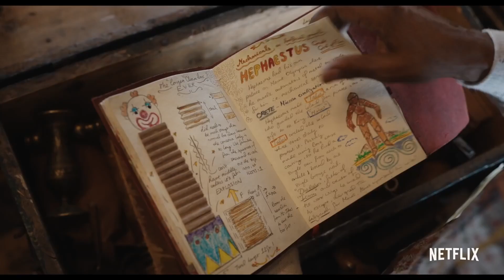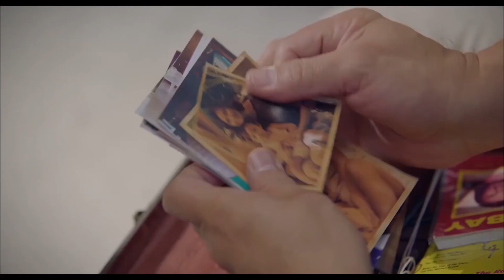Top 10 Best Fantasy Movies on Netflix | November 2022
Hey guys! If you're a fan of fantasy movies, you know that Netflix has some great ones just waiting for you to binge-watch.
While there are some really great ones, not every fantasy movie is worth watching.
So we've come up with a list of our top 10 picks for the best fantasy movies on Netflix, and even though it's just our opinion, we think these movies will appeal to you!

⏱️ TIMESTAMPS ⏱️
0:00 Intro
1:07 Jingle Jangle: A Christmas Journey
2:01 Miss Granny
3:07 Sorry to Bother You
3:59 Okja
5:07 A Monster Calls
6:29 The Witcher: Nightmare of the Wolf
7:38 Ne Zha
8:38 The Sea Beast
9:51 Spider-Man 2
11:06 Star Trek

🎞️ ABOUT OUR CHANNEL:
Welcome to the H2Movies YouTube channel!
We're here to bring you the best movies, TV series, and other content available on Netflix, Amazon Prime, Disney+, Apple TV and more.
We'll always be updated with what's new and exciting in the world of entertainment.
If you're a fan of any of these categories, then this is the place for you!